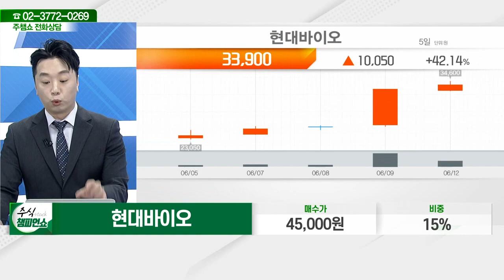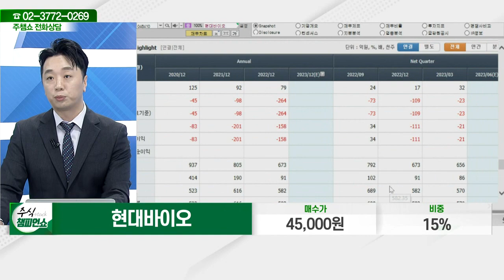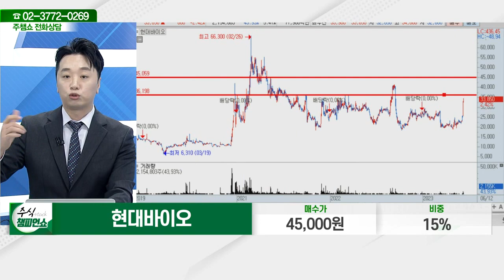현대바이오(048410)_문현진 전문가_종목 상담 (20230612)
2) 유튜브: 이데일리TV 채널›생방송 채팅창